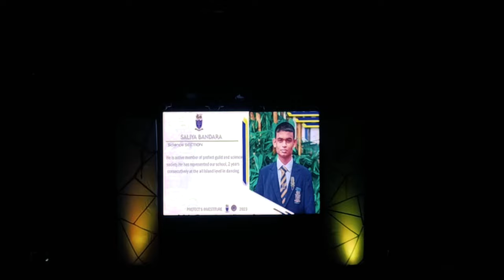Vidyalions Prefects' Investiture'23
Video Directored By - Nithila Senarathne
Kalhara Gayantha

Videographer - Oshada Nelligahawaththa

Video Editing - Malsha Ranaweera